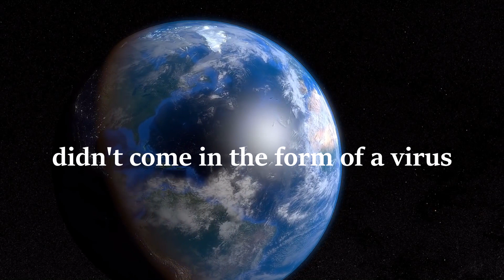A CURE FOR THE VIRUS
Written and edited by Get In The Picture Media